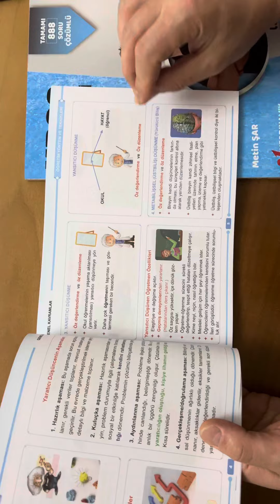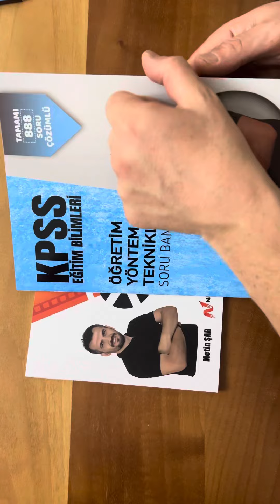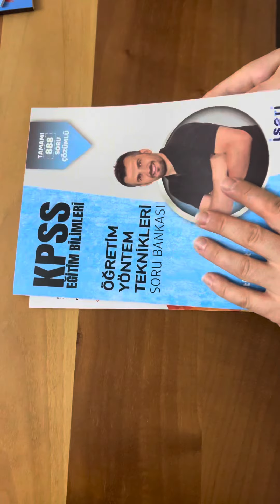ÖYT Video Ders Notu ve Soru Bankası